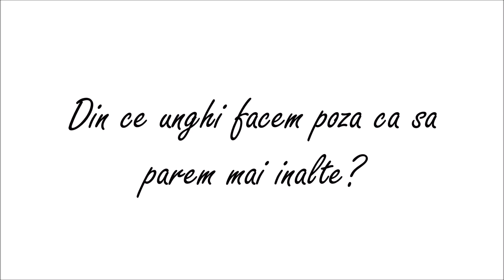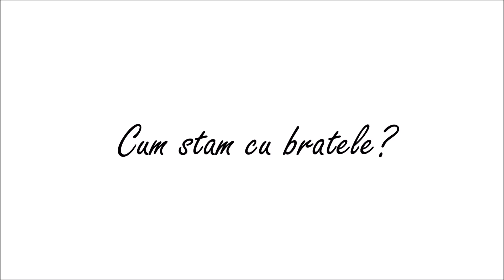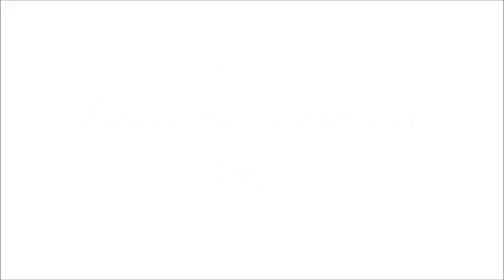Cum sa pozezi ca sa iesi bine in fotografii. Ce sa faci ca sa pari mai inalta si mai slaba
Cand nu esti nici vreo tipa inalta si nici silfida... trebuie sa apelezi la tot felul de trucuri astfel incat sa iesi bine in poze. Daca te regasesti in aceasta descriere, inseama ca iti vor prinde bine sfaturile mele. Clipul de astazi este despre cum sa stai la poze si sa-ti placa rezultatul.